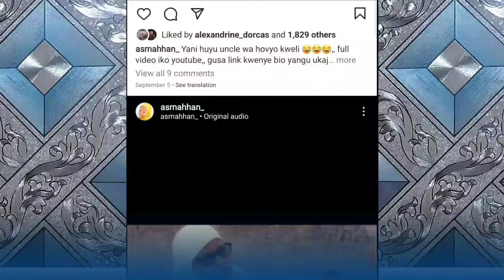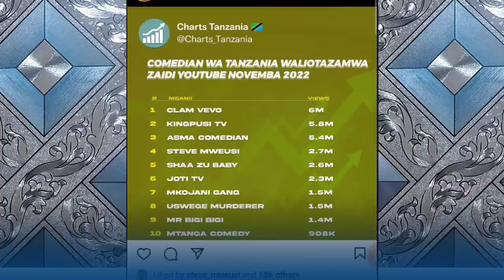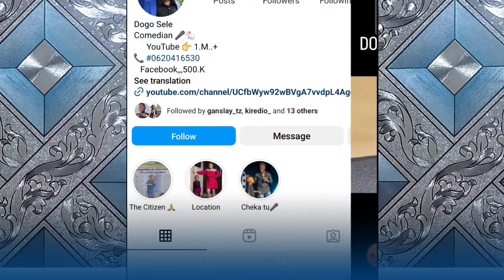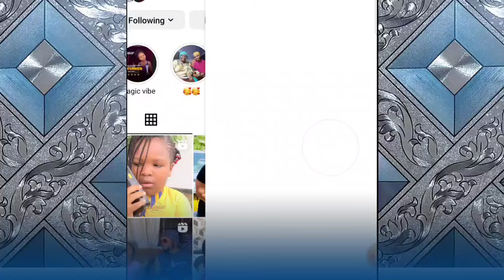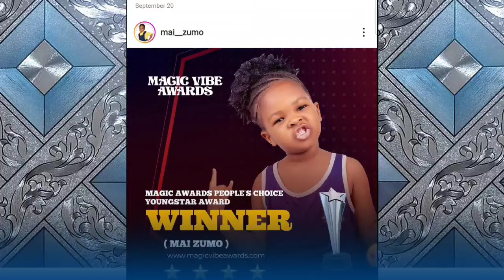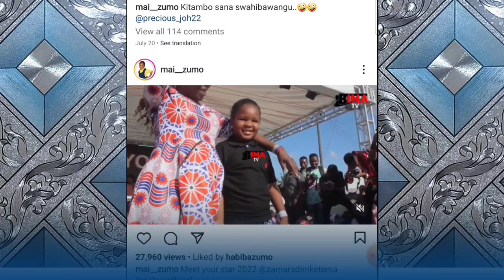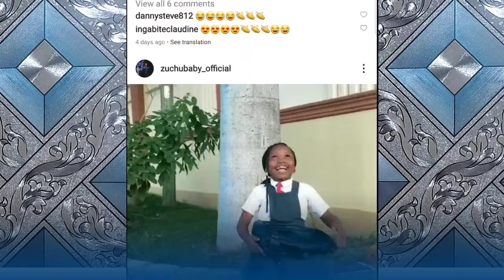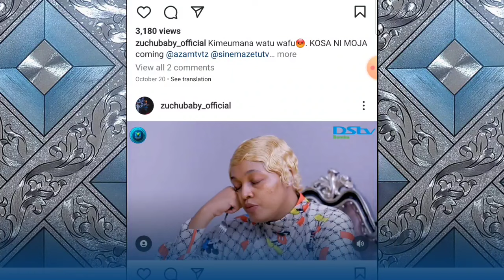LIST YA MASTAA WATOTO WENYE UTAJIRI MKUBWA KUTOKANA NA KAZI YAO YA MAIGIZO,MAI ZUMO, ZUCHU BABY